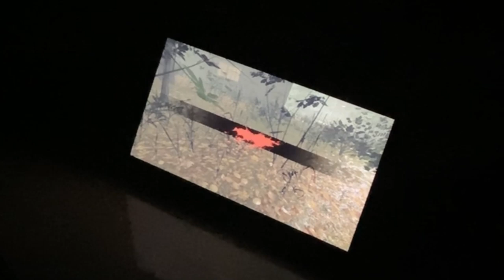【閲覧注意】密室の真っ暗な部屋でホラーゲームをしたら怖すぎて騒ぎまくりました。【13日の金曜日 】